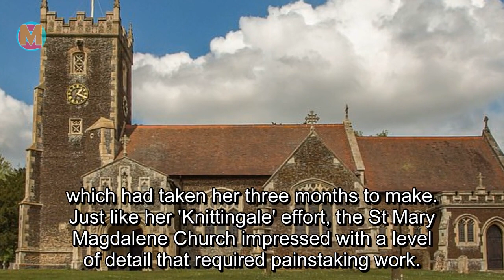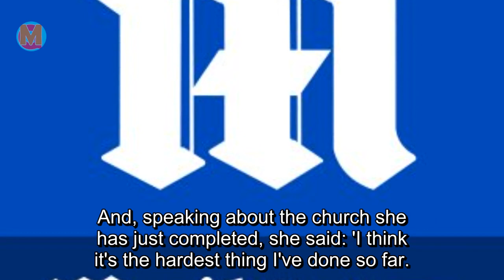Looking for her knit-hood! Gran, 91, who impressed with her woollen Nightingale Hospital for NHS f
A great-great-grandmother has knitted a two-and-a-half foot tall model of St Mary Magdalene Church